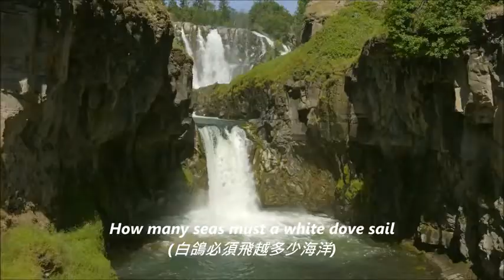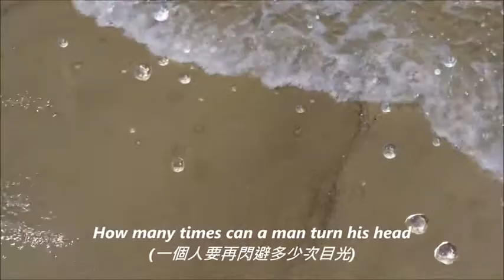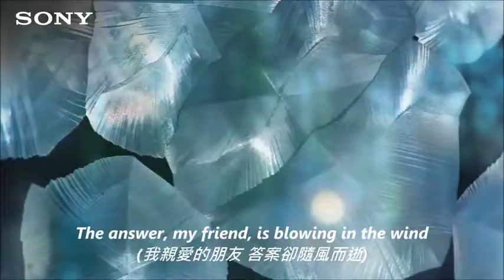Blowing In The Wind - Peter Paul & Mary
blowing-in-the-wind-sui-feng-er-shi-peter-paul-and-mary-bi-de-bao-luo-he-ma-li-gao-hua-zhi-gao-yin-zhi-zhong-wen-fan-yi.mp4